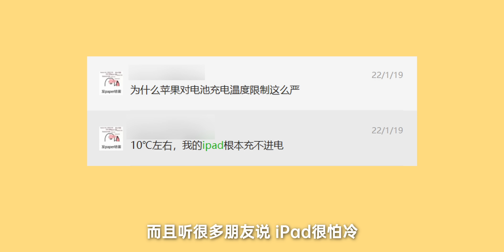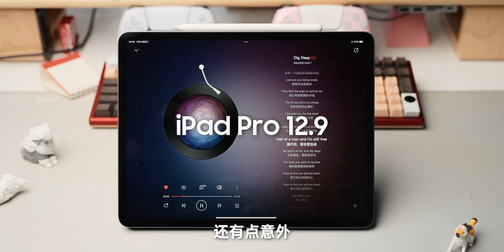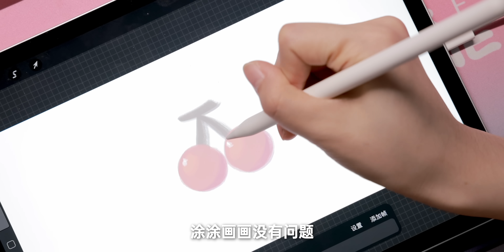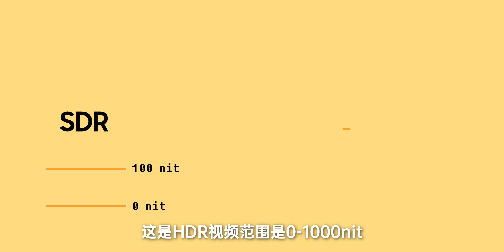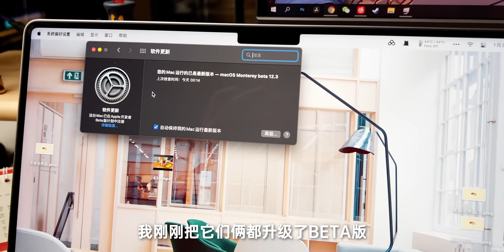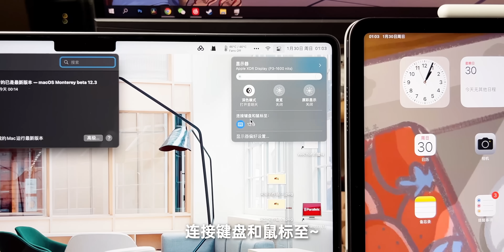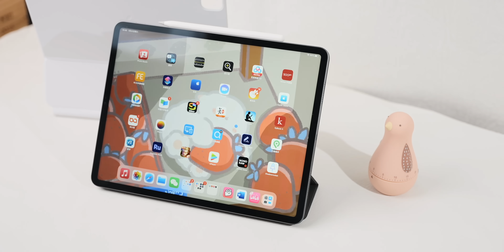iPad Pro 12.9選購必看！和想像中完全不一樣？真的能買到全面提升嗎？｜大狸子切切裡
iPad Pro12.9，大兩寸，生產力有變強嗎？ ？如果它還是沒有生產力，那為啥我還是會挺喜歡吶